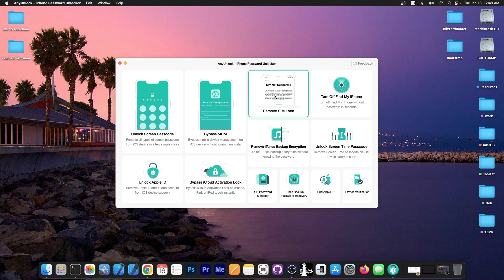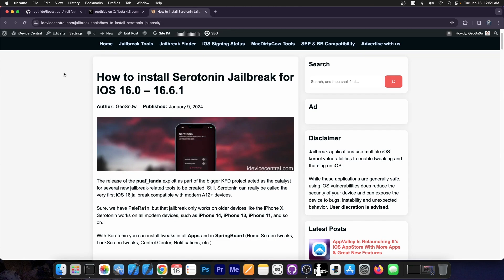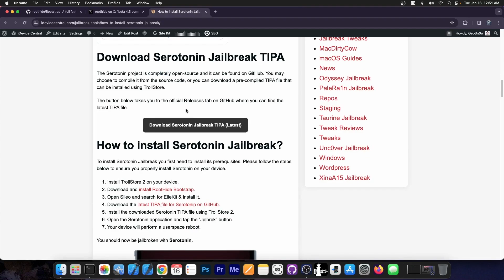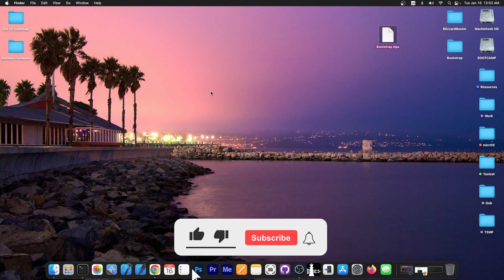iOS 16 - 17.0 A12+ JAILBREAK Release: RootHide BOOTSTRAP v4.3 With TWEAKS, SSH, SILEO & Zebra!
▶ Get AnyUnlock to fix forgotten / accidental Apple ID, MDM, Screen Lock, and more

In today's video, we have a brand new update for RootHide Bootstrap for iOS 14.0 up to iOS 17.0 on all devices. The new beta 4.3 was released with several bug fixes and stability improvements. You should update your Bootstrap right away. This also applies to people who use Serotonin semi-jailbreak which is based on Bootstrap. The RootHide Bootstrap allows you to install tweaks, SSH, install Sileo, and even Zebra.

~ GeoSn0w